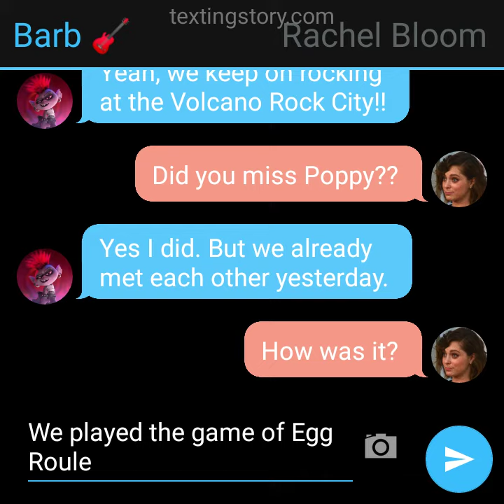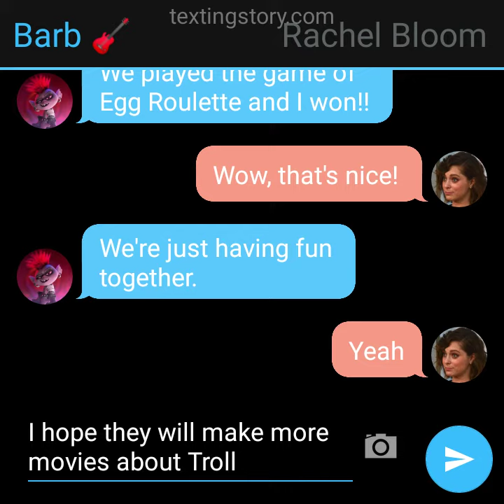Trolls meets Cast || Barb meets Rachel Bloom.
Nice chatting between the inspired actress and the Hard Rock Queen. 😍😍😘😘